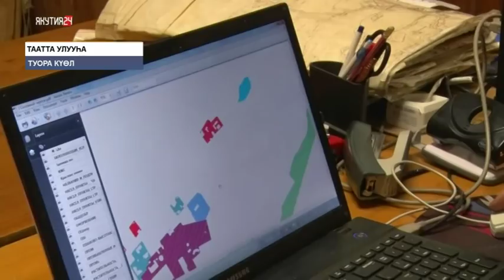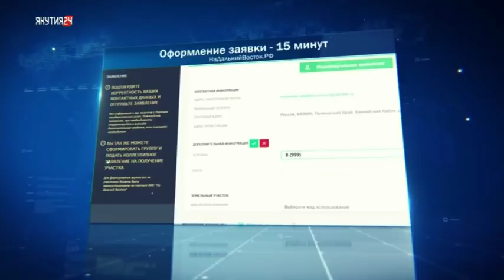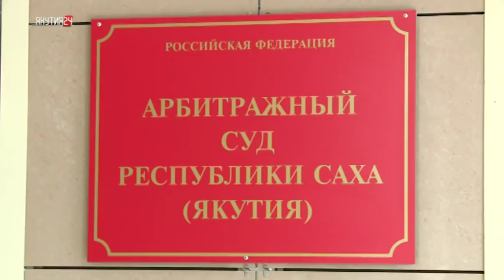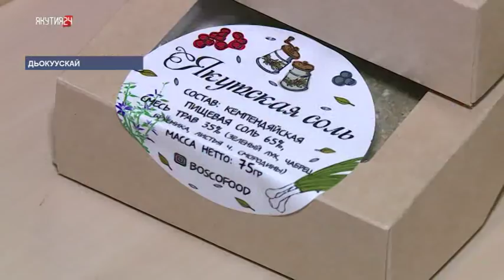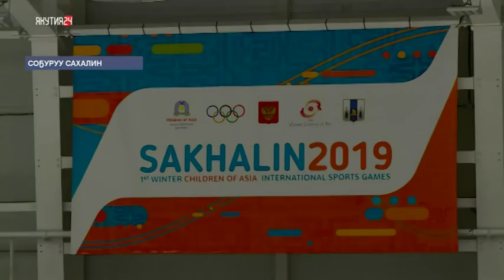«Саха сирэ» информационнай биэрии. Олунньу 06 күнэ, 20:30